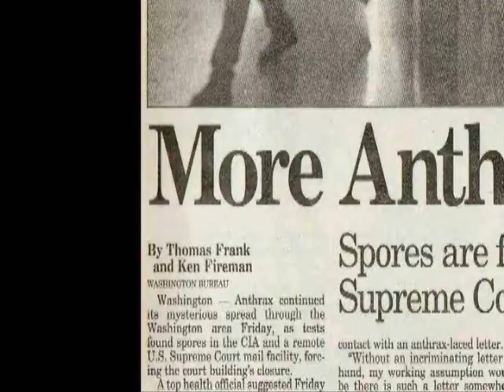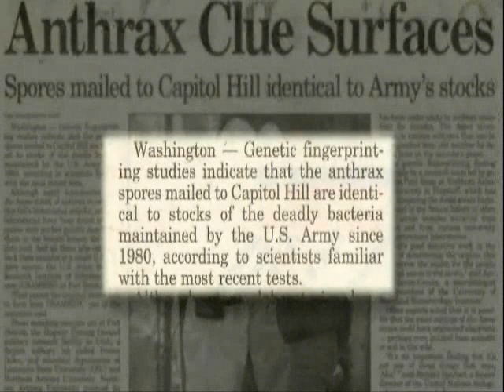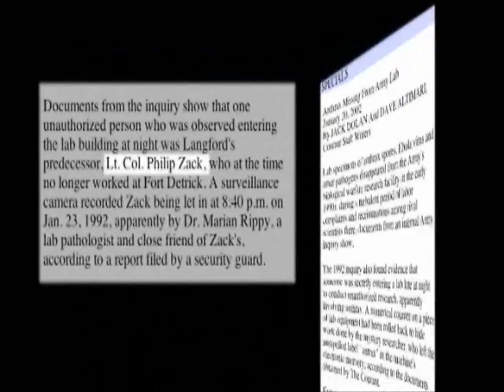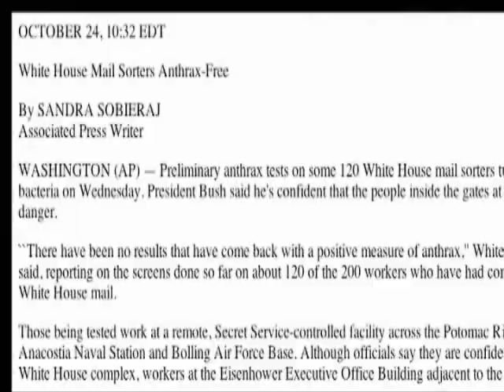Fabled Enemies Film by Jason Bermas Alex Jones Part 10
Fabled Enemies Film by Jason Bermas
Part 10
Eight years after 9/11, the supposed mastermind behind the attacks is still at large, and the nation is entrenched in multiple wars in the Middle East.

Is Bin Laden the evil behind the attack or a mere front man in a larger picture, a Bogeyman?

We are told we are fighting a War on Terror, and that the Terrorists hate us for our freedom. If that is the case, why do our leaders take more and more of those freedoms away every day?

Featuring interviews with:
Michael J. Springman - Visa Dept. Jeddah Saudi Arabia
Cynthia McKinney - Former Member of Congress
Bo Dietl - Former N.Y.P.D Detective
Barry Jennings - World Trade Center 7 Survivor
Joe Biden - U.S. Senator DE

What People Are Saying About Fabled Enemies

"Awesome film!!! this breaks everything down and is loaded with msm clips, so it will be great to show your sheeple friends, family and co-workers and hopefully get the message across."

"Masterful Job Jason. This is the best film that I have seen regarding 9/11. HANDS DOWN."

"Bermas did a great job. All the info was put together nicely."

"Very, very good film, congratulations Bermas! You gotta really pay attention to all that is presented! This film drove home too me why, I will and do want to fight for my freedom, not just for me or my family but all of my brothers and sisters that are true Americans, salt of the earth Americans who are unplugged!!"

"I'm halfway through and gotta say this is oustanding."
"Simply amazing job Bermas, can't wait for the next one you produce with Alex."

"Halfway through now and its pretty damn interesting lots of new footage not just a rearrangment of clips you've already seen in different movies. 5 stars."